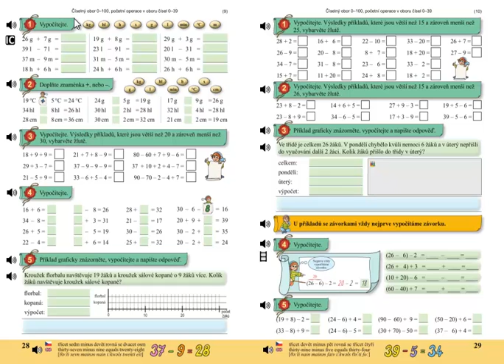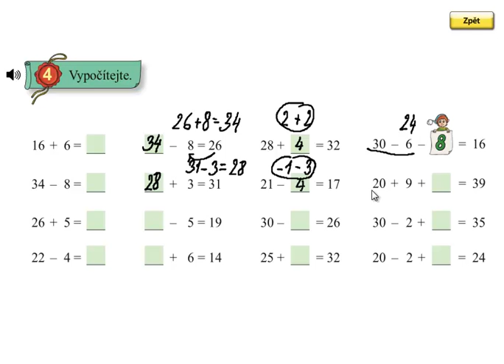Pamětné sčítání a odčítání do 100; Matýskova matematika 5.díl, strana 28, cvičení 4